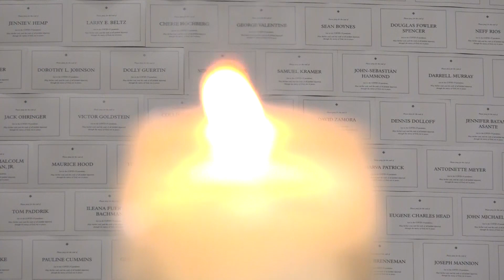6.12.2021: National Cathedral COVID Memorial Service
*This video has been previously recorded.*